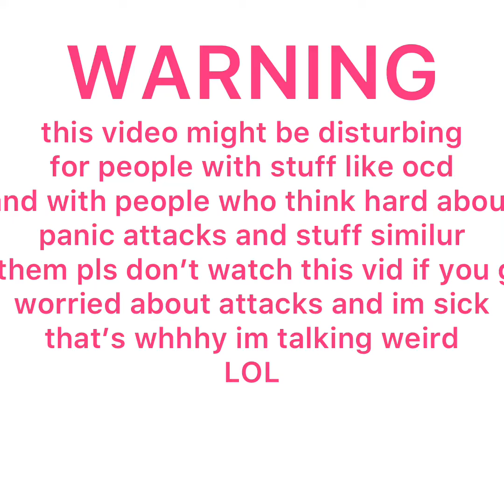MY FIRST PANIC ATTACK😐😐😐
i hope you guys liked the video have a good day byeeeeeeeeeeeeeeee